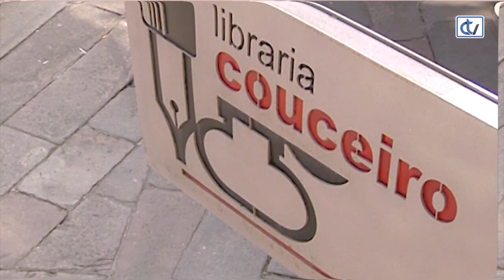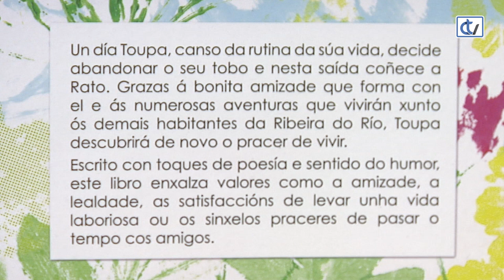Libraría Couceiro: O vento nos salgueiros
O vento nos salgueiros, de Kenneth Grahame, é unha proposta da libraría Couceiro. Un conto clásico para mozos que resalta a amizade, a lealdade e o estar cos amigos, a través das aventuras duns animais preto dun río.